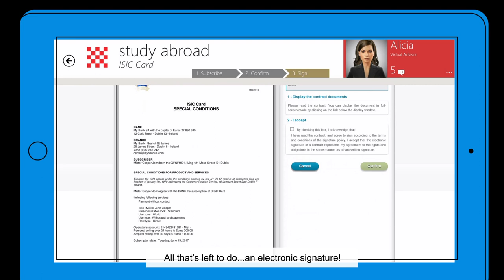Soprabanking Virtual Advisor EN